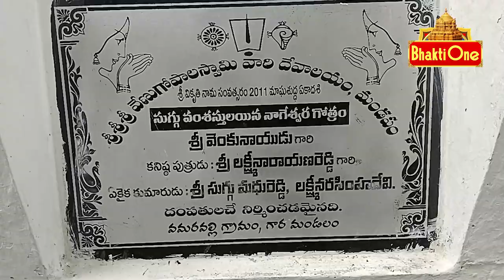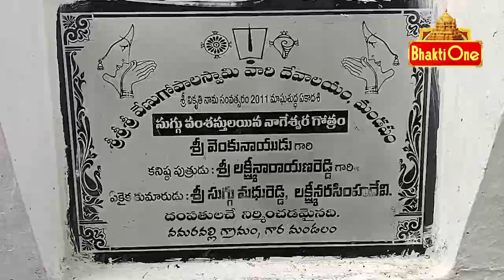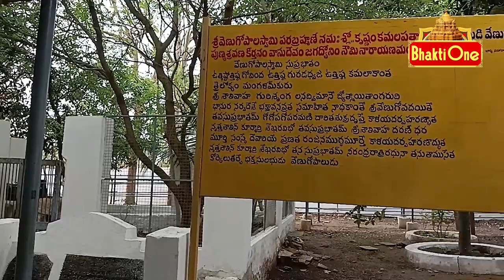కోరిన కోర్కెలు తీర్చే భక్తజన వల్లభుడిగా వేణుగోపాలుడు | Venugopala Swamy temple | Bhaktione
Venugopala Swamy temple , salihundam | Srikakulam | Bhaktione

Salihundam is a village and panchayat in Gara Mandal of Srikakulam district in Andhra Pradesh, India. It is situated on the south bank of River Vamsadhara at a distance of 5 kilometers west of Kalingapatnam and 18 kilometers from Srikakulam town. It was known as “Salivatika” (meaning rice emporium).
on the Buddhist hill at Salihundam an old vishnu temple in the name " Venugopalaswamy " temple exists since ancient shalivahana era.

on " Bhishma  Ekadasi " every year the people of Vomaravilli Reddy family celebrate a birthday festival of the God Venugopal swami as "jatara" locally known as "kondameeda Yatra" for only one day .